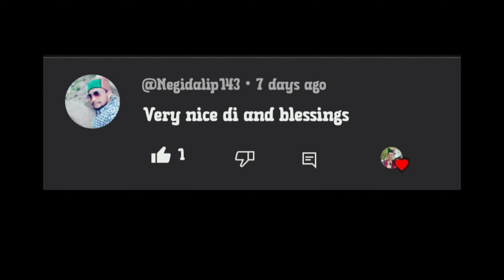Cooking with Mrs. Sakshi // Momos // Kothi // (vlog -147)